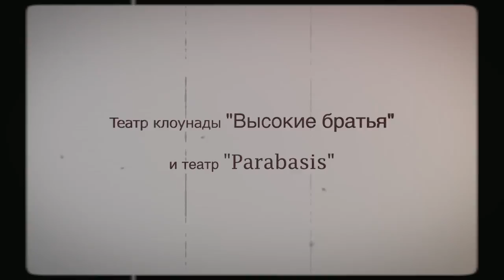Видеоафиша "Чудесная история Кая и Герды"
Спектакль для детей от 3 до 93 лет. 😊
"ЧУДЕСНАЯ ИСТОРИЯ КАЯ И ГЕРДЫ".
По мотивам сказки Г.Х. Андерсена "Снежная Королева"
В Москве много детских спектаклей, но этот особенный.
Это симбиоз двух театров, театр клоунады "Высокие братья" и драматический театр "Parabasis" на одной площадке.
Если вы ищите что-то необычное , то приглашаем вас на наш спектакль.
Вас ждет много клоунады, интерактива с детьми и их родителями, неожиданных поворотов, волшебства и пронзительных чувств!
Это старая сказка на новый лад!
КОГДА: 12 марта, в 17:00.
ГДЕ: В театре клоунады "Высокие братья".
Октябрьский переулок, д.23.
Метро Достоевская.
Билеты бронируйте заранее, по телефонам:
Продажа билетов происходит за 30 мин. до спектакля.
Цена билета 500 руб.